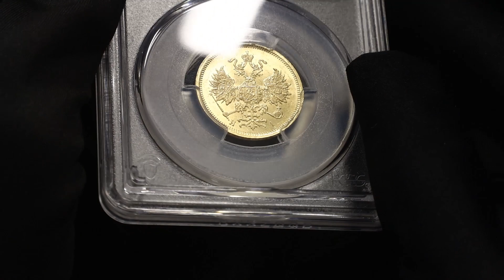№ 1122 Russia 5 Roubles 1870 СПБ HI PCGS MS63